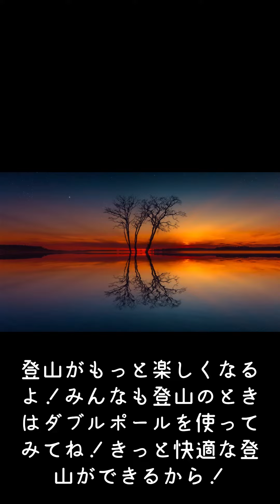ダブルポールで登山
楽に安全に登山するために、ダブルポールは最適です。